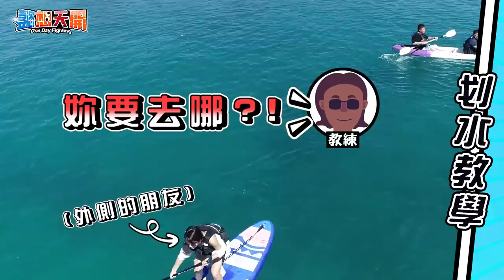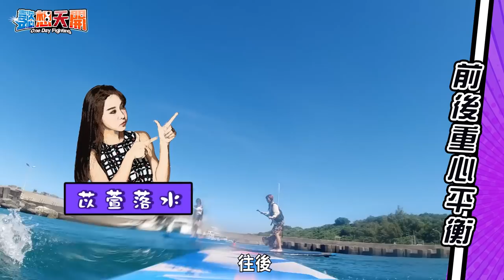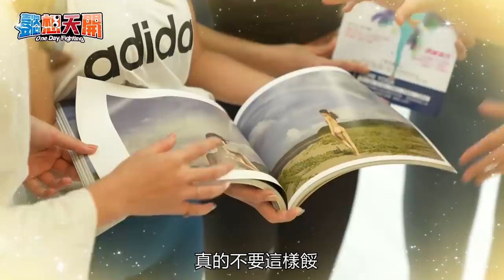【合輯】運動吧姐妹！征服各種水上、陸上極限運動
宅在家不想動？
就來看看姐妹們運動吧！